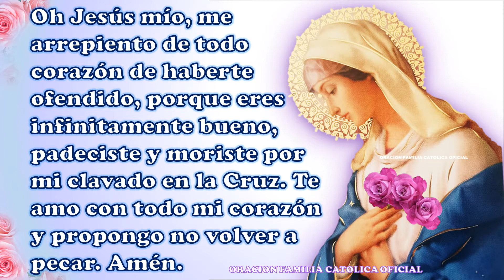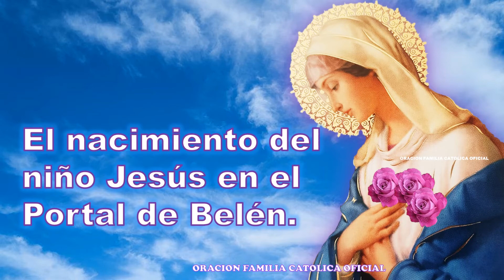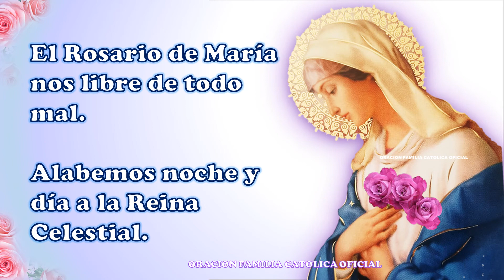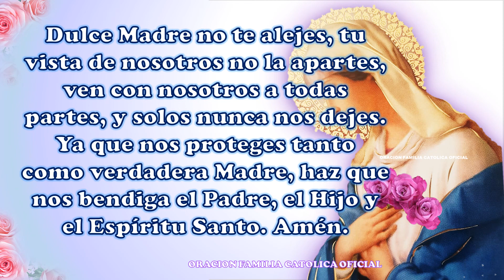SANTO ROSARIO CORTO de HOY LUNES 18 de JULIO 2022 POR LA PAZ DEL MUNDO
SANTO ROSARIO CORTO DE HOY LUNES POR LA PAZ DEL MUNDO / MISTERIOS GOZOSOS

SANTO ROSARIO A LA SANTÍSIMA VIRGEN MARÍA

Pidamos con mucha Fe y Amor a Nuestra Madre la Santísima Virgen de Guadalupe

Que DIOS  y  la SANTÍSIMA VIRGEN les llene de BENDICIONES HUY y SIEMPRE.